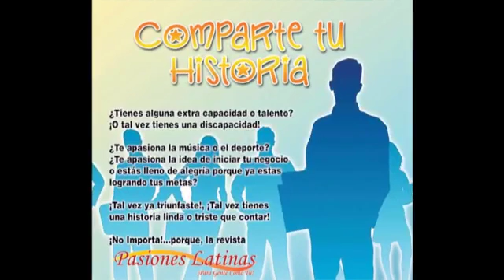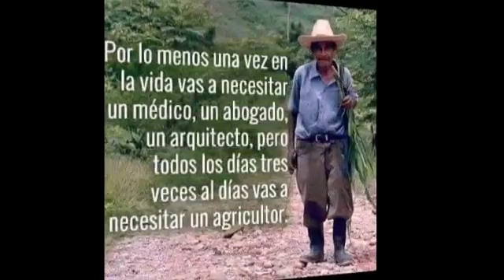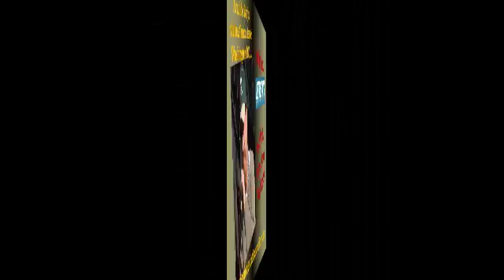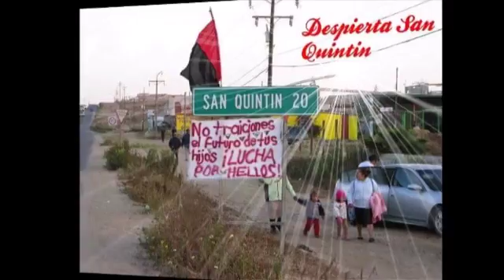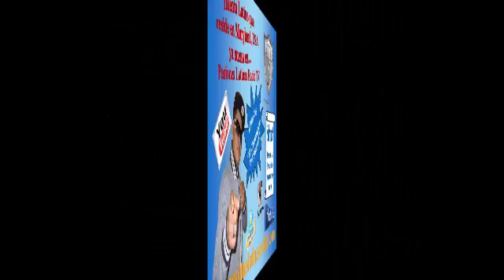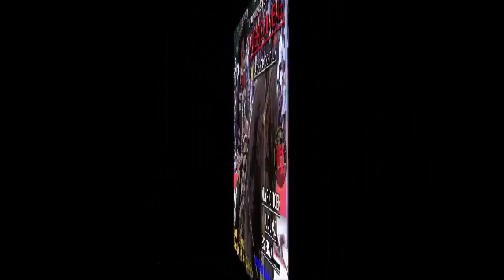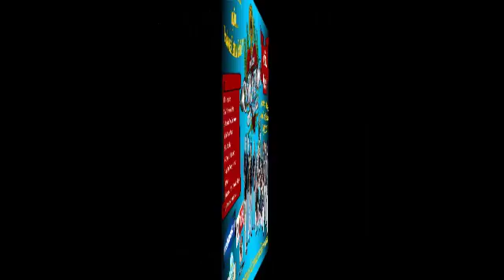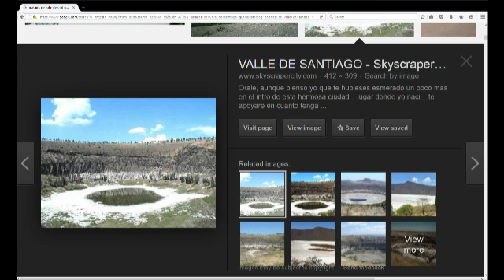La Hora de Polo Rey y Sus Invitados, hoy fue....Marko "Si Pudiera"